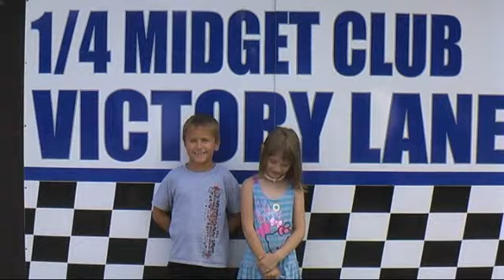Get well soon Garrison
Get well video from all of us at silver city